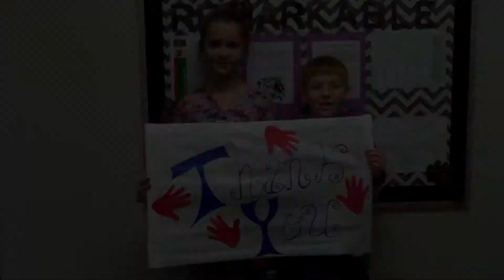2015 Hico School Board Thank You